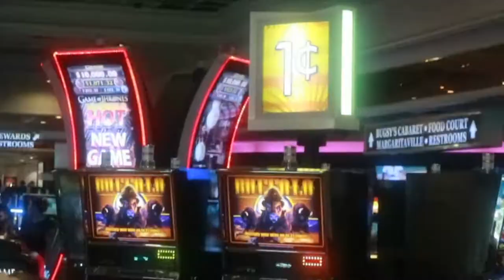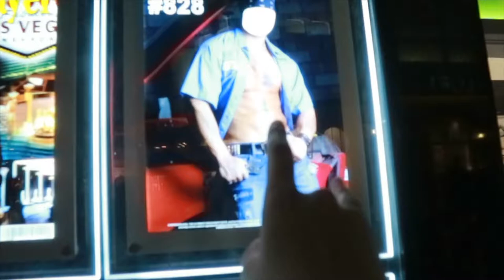We got LOST in VEGAS... // Vlog #4 PART I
SONG:
Wild Flower by Joakim Karud

Filmed & Edited by MEEMIK